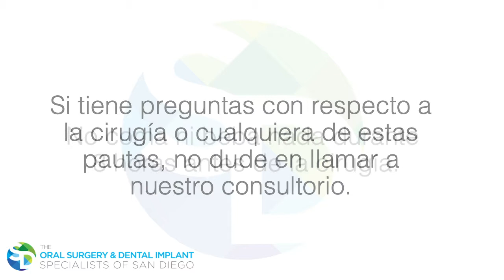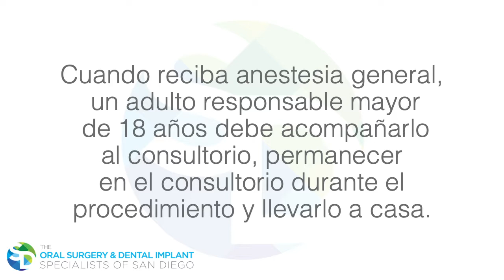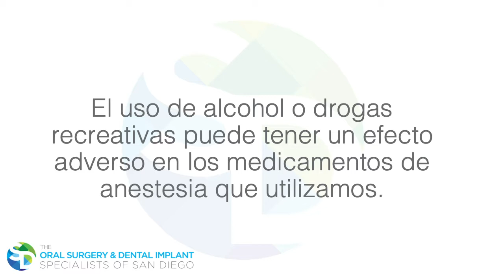Instrucciones Preoperatorias en San Diego, CA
Antes de la cirugía oral, siga estas instrucciones para garantizar un procedimiento y una recuperación exitosos.

The Oral Surgery & Dental Implant Specialists of San Diego
Paul Koshgerian, DMD, MD
Jonathan Shelton, DMD, MD

East Office
6386 Alvarado Ct, Ste #110

Coastal Office
3737 Moraga Ave, Ste B-216

Services Provided:
Dental Implants | Wisdom Teeth Removal | Full-Arch Restoration | Bone & Soft Tissue Grafting | Tooth Extraction | Impacted Tooth Exposure | Oral Pathology | Orthognathic Surgery | Pre-Prosthetic Surgery | Facial Trauma | Cleft Lip & Palate